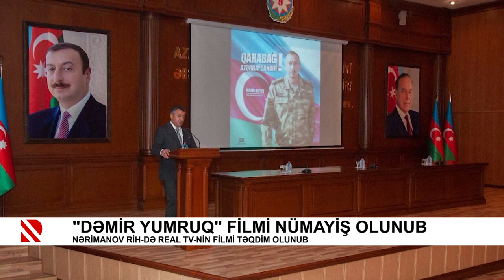Nərimanov İH-də “Dəmir yumruq” filminin təqdimatı keçirildi